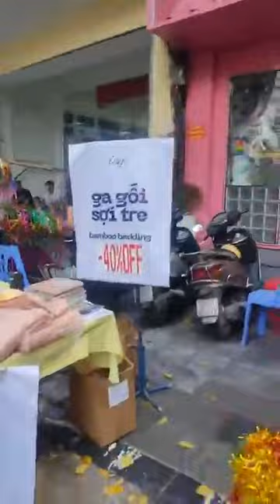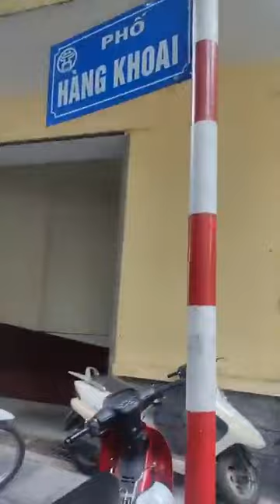Phố Hàng Mã đón cả ngàn người dân đến vui Trung thu sớm 5